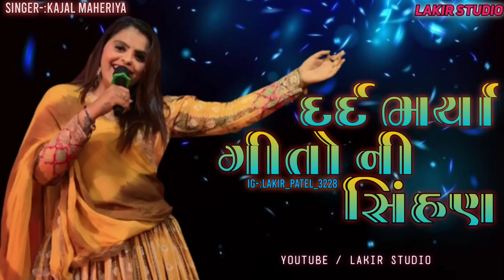દર્દ ભર્યા ગીતો ની સિંહણ kajal Maheriya || Gujarati Song || Lakir Studio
kajal Maheriya
Kajal Maheriya Gujarati Song
Kajal Maheriya song
kajal Maheriya live
Live garba
dard bharya gito ni sihan

statute that might otherwise be infringing. Non-profit, educational or personal use tips the balance in Favor of